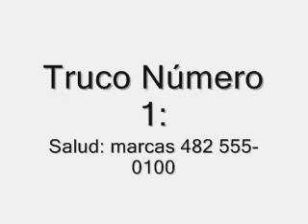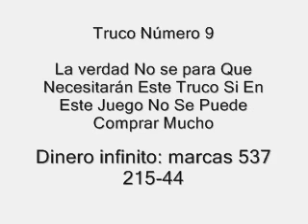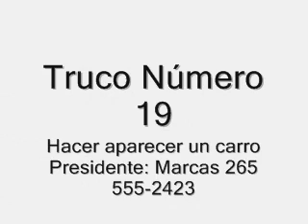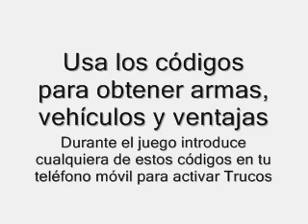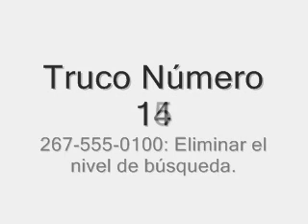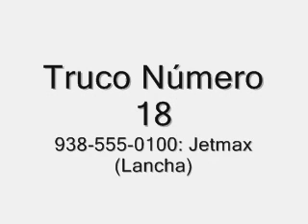(PS3) Trucos de GTA 4 & Episodes From Liberty City Parte 1 (Steve Ouimette)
Algunos trucos no sirven o_O Lo siento u.u